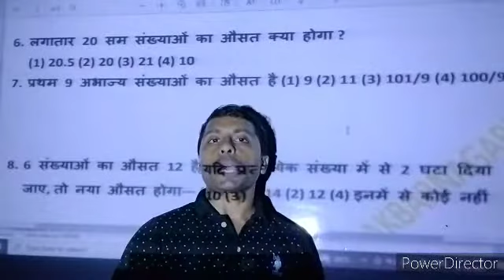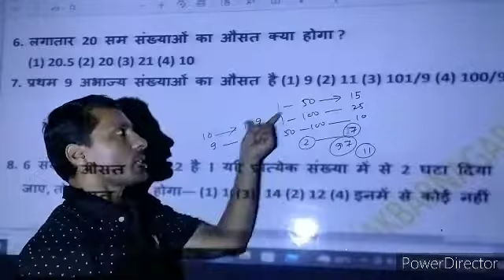Average (औसत) # EPISODE 02# BSSC#SSC#GroupD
औसत(Average) के दूसरे एपिसोड के वीडियो में अभाज्य संख्याओं का औसत कैसे निकाले उन्हे सरल और आसान तरीके से बताया गया आशा और उम्मीद है BSSC, रेलवे , SSC सहित अन्य प्रतियोगी परीक्षाओं के लिए यह बेहतर साबित होगा और वीडियो देखने के लिए चैनल को Subscribe करे साथ ही वीडियो पसंद आए तो लाइक & शेयर करना न भूले।